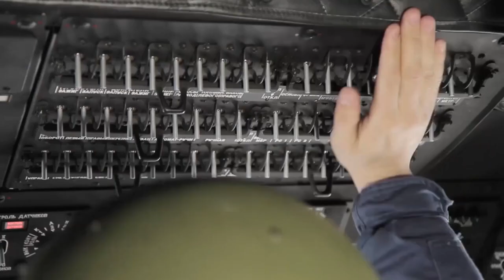Melihat Peta Kekuatan Jika Rusia Menyerang Ukraina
Sumber-sumber intelijen Amerika percaya bahwa Rusia sedang mengumpulkan kekuatan yang akan memungkinkannya untuk melakukan invasi besar-besaran di dekat Ukraina. Mata-mata telah mendeteksi cukup banyak tank, kendaraan lapis baja, dan artileri untuk kekuatan invasi hingga 100.000 tentara.

Video: Russian Defense Ministry/Ukraine Defense Miistry/Canda Air Force